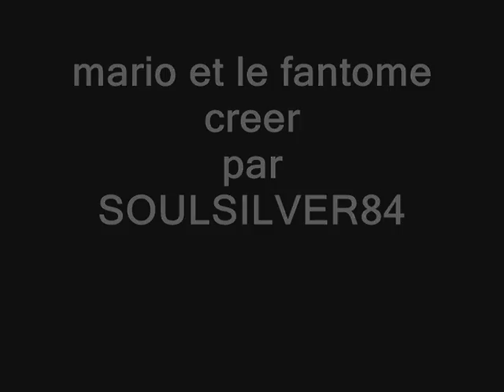Mario et le fantome minecraft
petite sculpture faite par moi